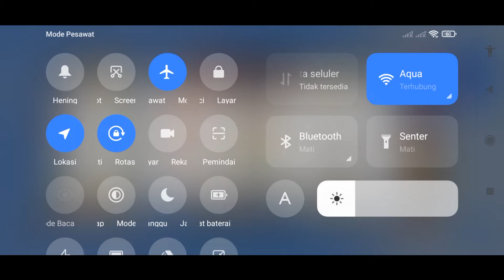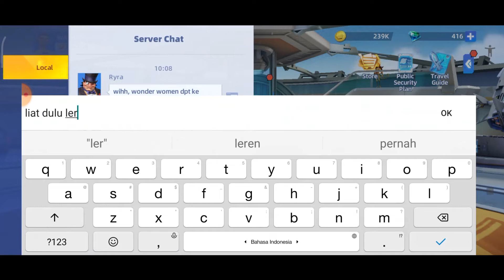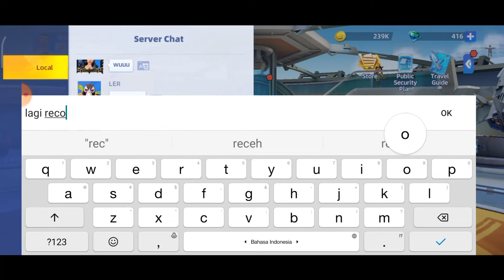MUST WATCH !!!! REVIEW ACCOUNT WITH 1 WEEK PROGRESS F2P| DC Worlds Collide Indonesia